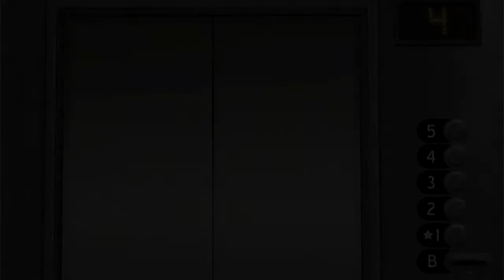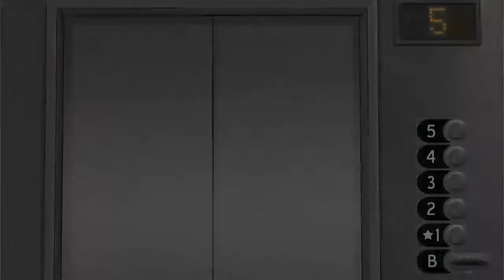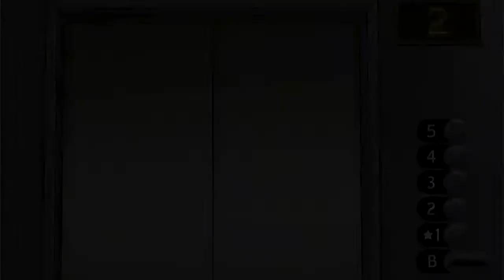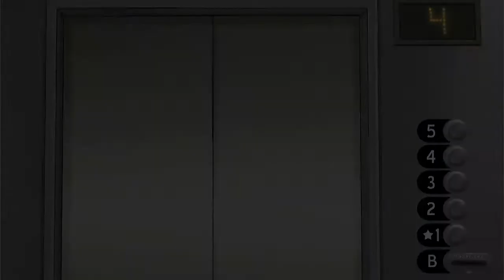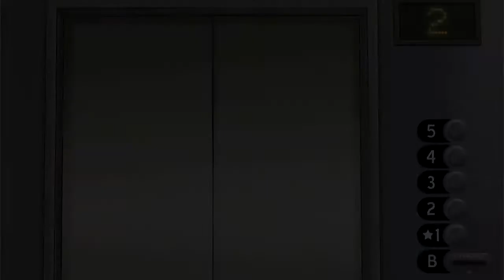Sally Face play-through pt.1